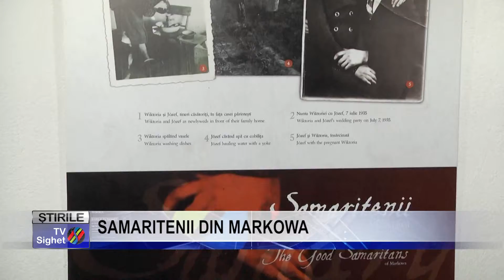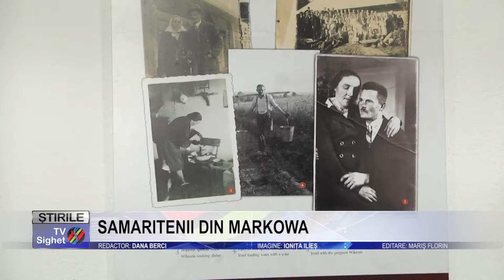Stire 11 SAMARITENII DIN MARKOWA